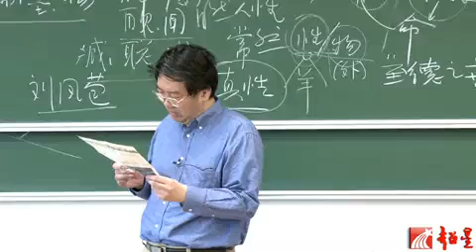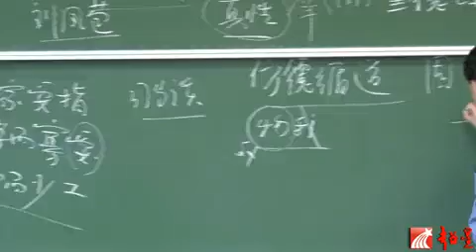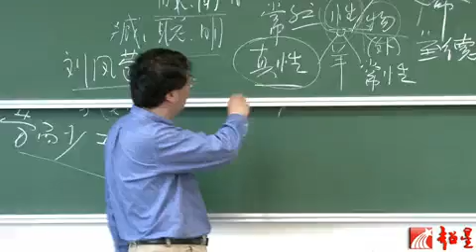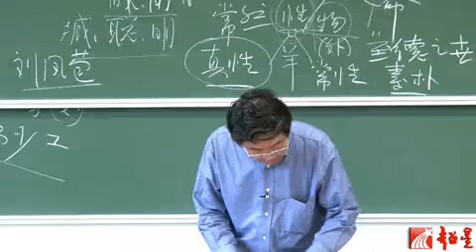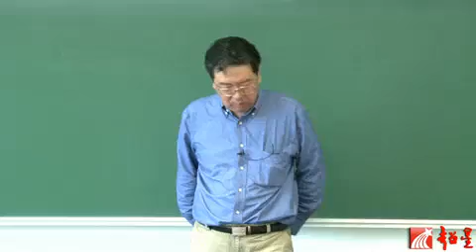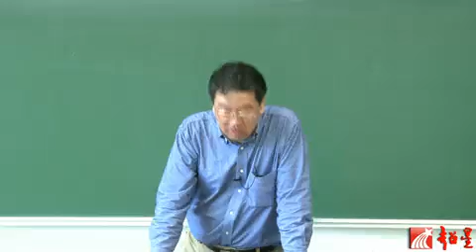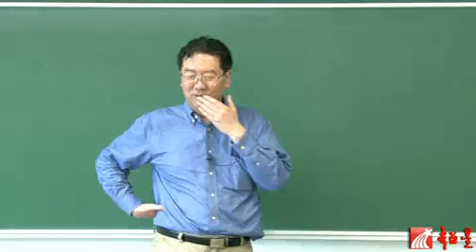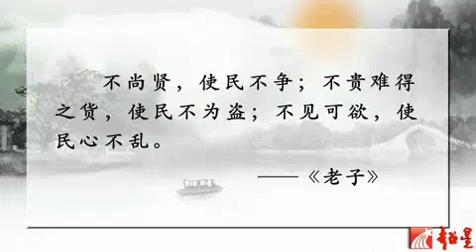庄子精读45